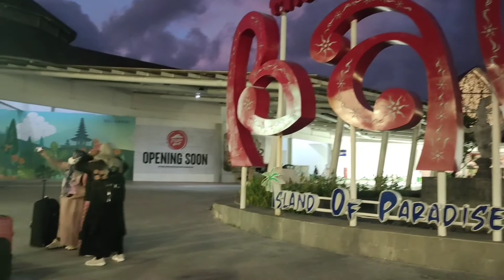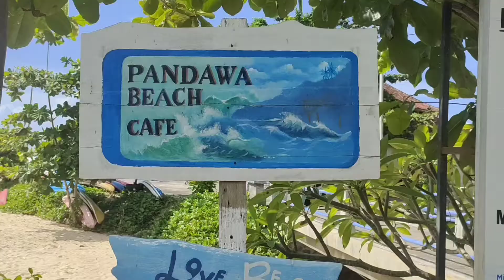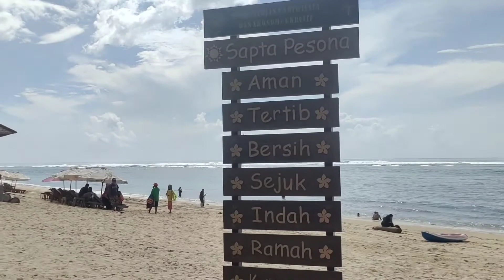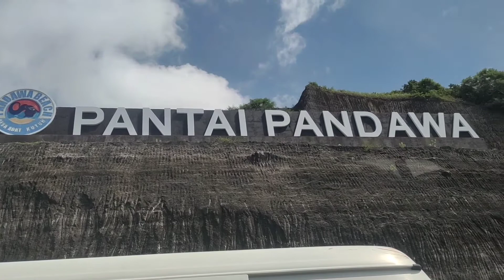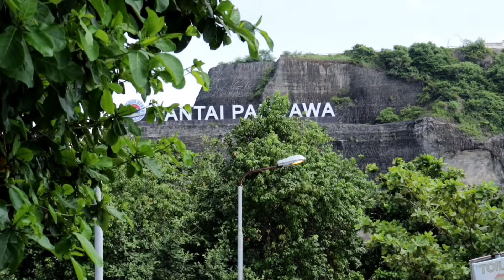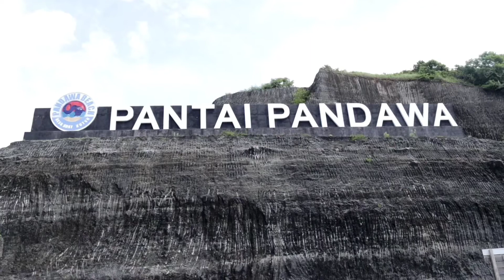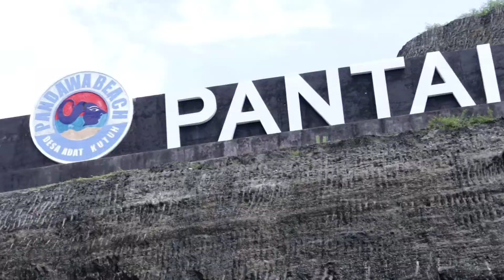WISATA PANTAI PANDAWA BALI